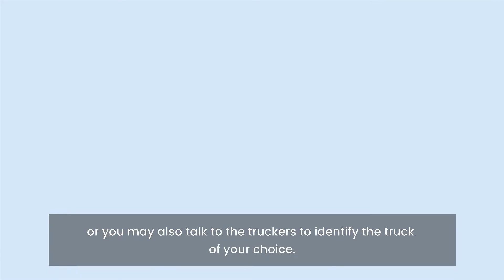D2B Cargo How it Works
D2B Cargo. Packers Movers Connected